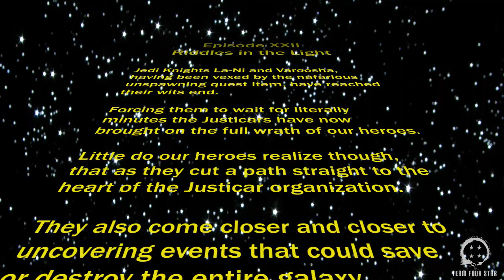Team Four Star Wars: DotOR - 22 -